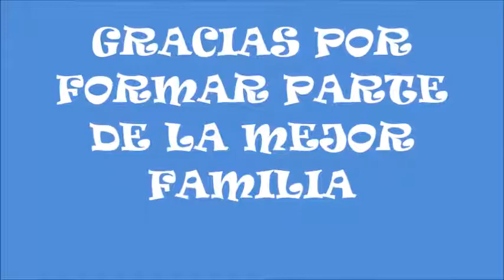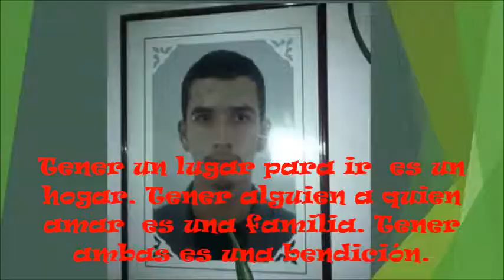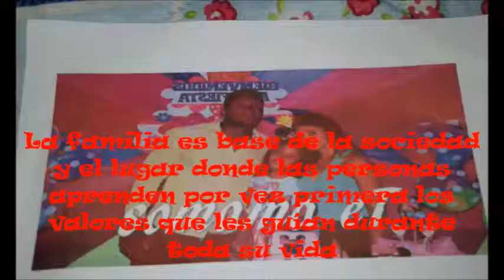VEN A CANTAR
LA UNIÓN FAMILIAR EL MEJOR REGALO QUE DIOS NOS DIO.